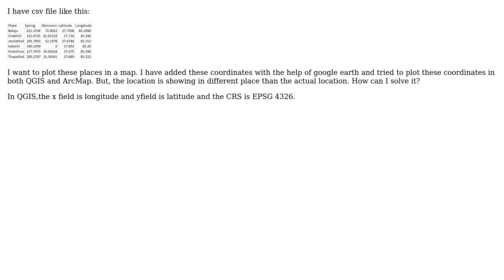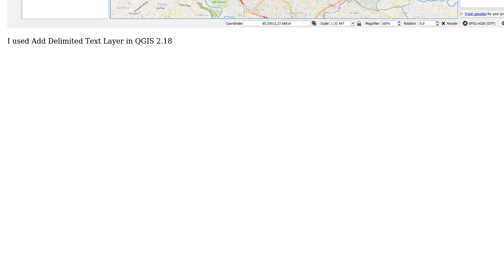GIS: Coordinates of csv file not showing in required location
With thanks & praise to God, and with thanks to the many people who have made this project possible! | Content (except music & images) licensed under CC BY-SA | Music | Images & others | With thanks to user Vadym user Mala Pokhrel and the Stack Exchange Network Trademarks are property of their respective owners. You are responsible for your own actions.